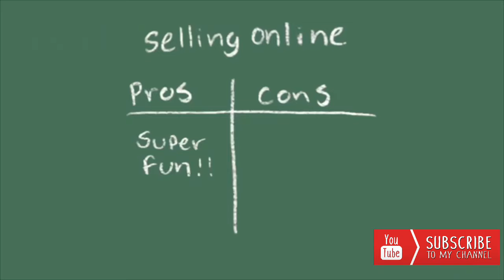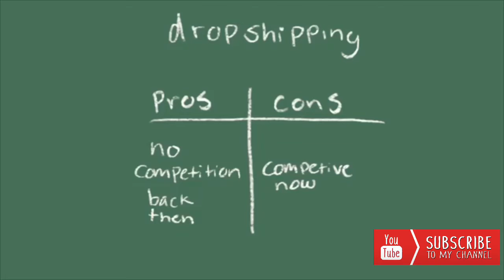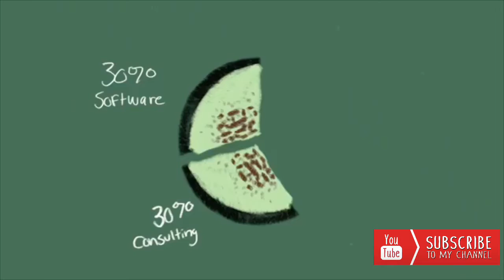MY 6 STREAMS OF INCOME: How I Make Money At 18